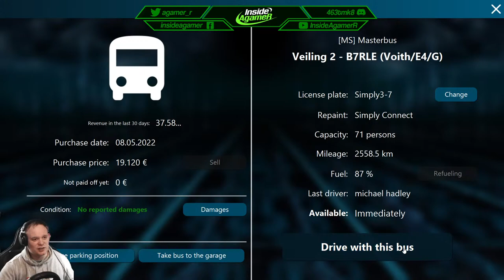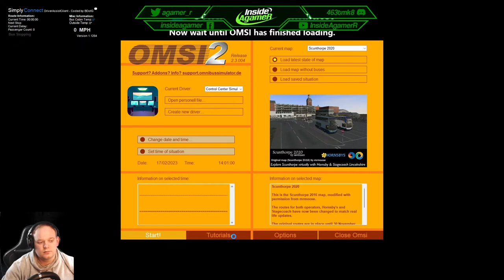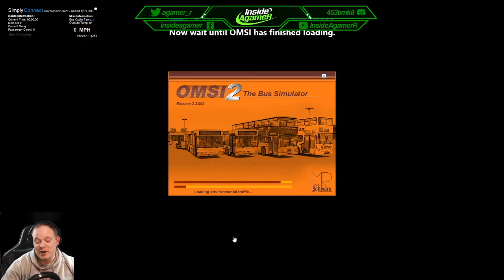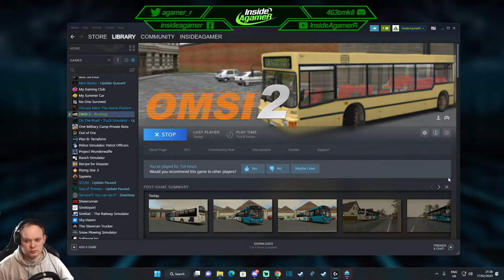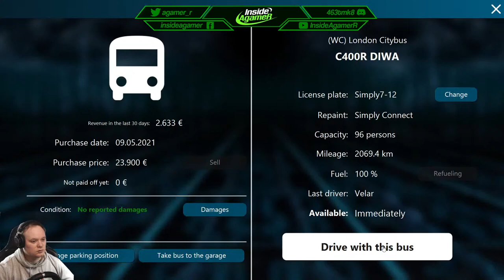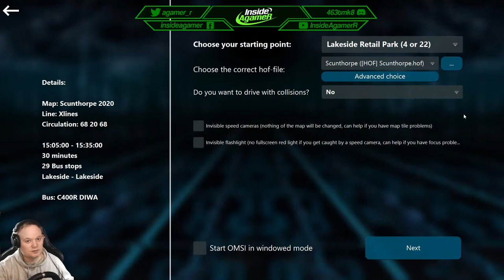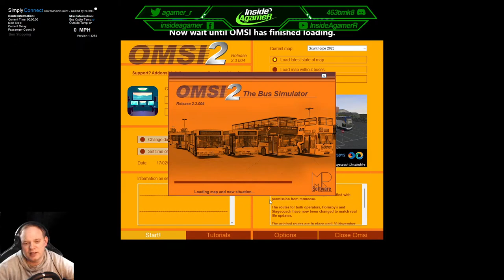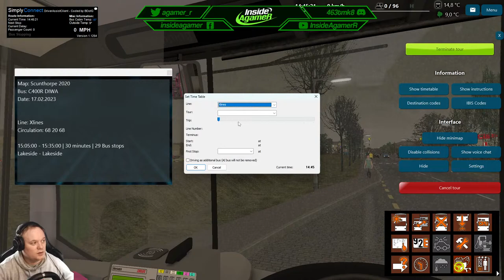OMSI2 - Control Center Event Scunthorpe 2020 With Xtralines - Simply Connect BC - Live Stream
anyone with ccs may join!

Storage --
2TB Main SSD
540 GB M2.e ssd
2TB Game Install Drive